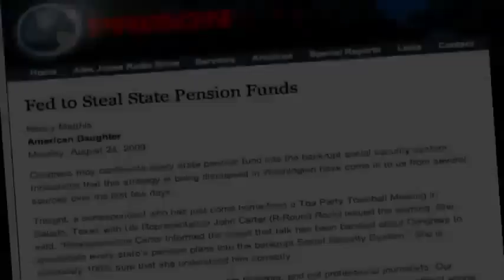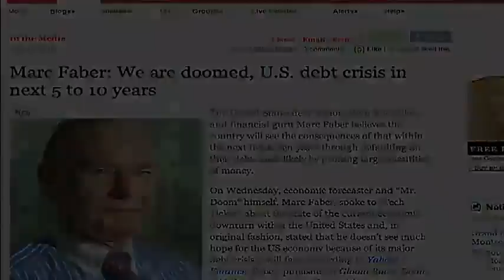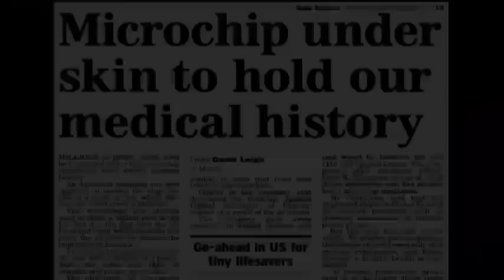Webbots forecast Silver 1 to 1 parity with Gold - Part 2 of 2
Webbot forecast that Silver will dramatically increase in price - not just back to the historical ratio but will zoom past that point and could reach a 1 to 1 ratio.

Buy Silver my Friends!!  Also store long term food.  You can purchase eFoodsDirect long term food at a discount by becoming an independent representative.  Special promotion until 10/31/2010. Signup and become an independent rep and order 388 servings for $349.95 + shipping.  You will also get a $99 variety pack for FREE.  You can earn free food and commissions by helping others do the same.  It's a great deal.